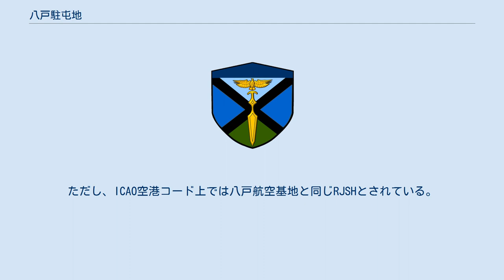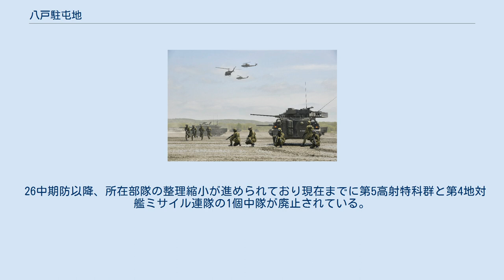八戸駐屯地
八戸駐屯地の位置 八戸駐屯地（はちのへちゅうとんち、JGSDF Camp Hachinohe）は、青森県八戸市大字市川町字桔梗野官地に所在し、第4地対艦ミサイル連隊等が駐屯する陸上自衛隊の駐屯地である。
 駐屯地司令は、第4地対艦ミサイル連隊長が兼務。
駐屯地北東に隣接して演習場（八戸演習場）がある。
 飛行隊、高射特科などが配置され、青森駐屯地と並んで第9師団の中核をなす駐屯地である。
海上自衛隊八戸航空基地と隣接しており、一体化しているように見えるが、第9飛行隊が使用する滑走路を含め、完全に別個に運用されている。
ただし、ICAO空港コード上では八戸航空基地と同じRJSHとされている。
 連合軍占領時代には進駐軍（アメリカ軍）が駐留し、“キャンプ・ホーガン(Camp Hogan)”の名称で呼ばれた。
駐屯地内にはキャンプ・ホーガン時代に建設された尖塔（鐘楼）付き教会があり、現在は銃剣道の道場となっている他、やはりアメリカ軍駐留時に建設された将校クラブがあり、こちらは戦術講堂と資料館（「防衛館」）となっている。
防衛館の東側の敷地には退役したものを展示品とした74式戦車や61式戦車他の車輌と火砲、ヘリコプターといった歴代の装備が屋外展示されている。
 26中期防以降、所在部隊の整理縮小が進められており現在までに第5高射特科群と第4地対艦ミサイル連隊の1個中隊が廃止されている。
 日本陸軍 アメリカ陸軍 警察予備隊 保安隊 陸上自衛隊